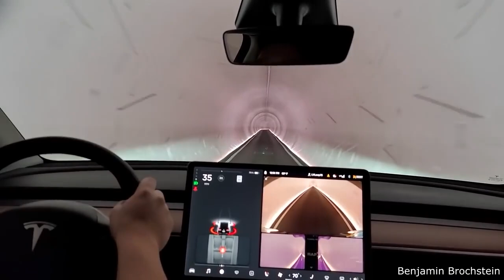Pipe Explodes Under Ski Lift